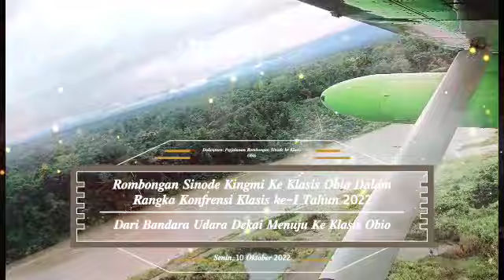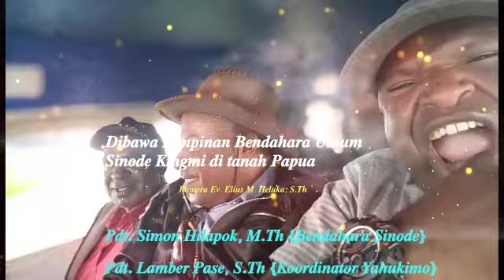𝑹𝒐𝒎𝒃𝒐𝒏𝒈𝒂𝒏 𝑩𝒆𝒏𝒅𝒂𝒉𝒂𝒓𝒂 𝑼𝒎𝒖𝒎 𝑺𝒊𝒏𝒐𝒅𝒆 𝒅𝒂𝒏 𝑲𝒐𝒐𝒓𝒅𝒊𝒏𝒂𝒕𝒐𝒓 𝒀𝒂𝒉𝒖𝒌𝒊𝒎𝒐 𝑲𝒆 𝑲𝒍𝒂𝒔𝒊𝒔 𝑶𝒃𝒊𝒐 𝑴𝒆𝒏𝒈𝒉𝒂𝒅𝒊𝒓𝒊 𝑲𝒐𝒏𝒇𝒆𝒓𝒆𝒏𝒔𝒊 𝑲𝒆-𝑰